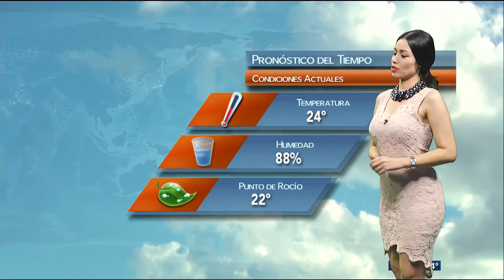Evelyn Jimenez 13 Diciembre 2016 Nocturno